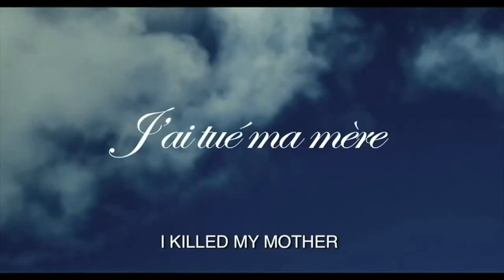Xavier Dolan Juste la Fin du Monde en Cannes 2016 | TVUDLAP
El actor, productor, director y guionista canadiense ganó este año en el Festival de Cannes el "Grand Prix" por su filme "Juste La Fin Du Monde" (Es Solo el Fin del Mundo)